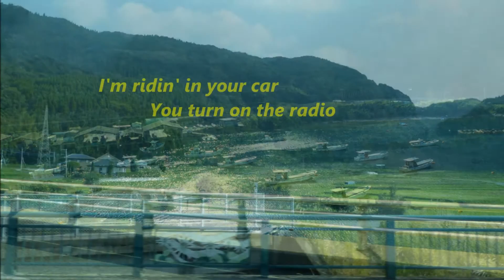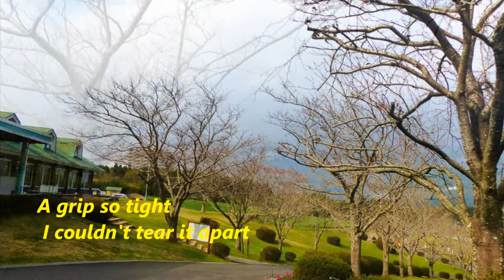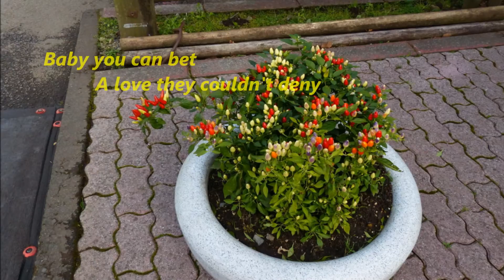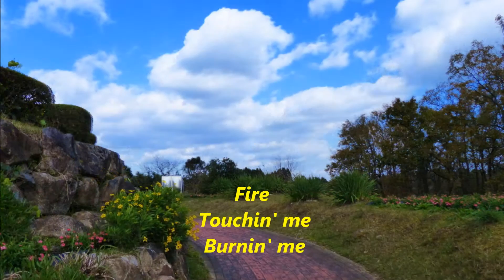FIRE - The Pointer Sisters 。 高千穗牧場 Ranch (in Japan)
REf For more info. about the Pointer Sisters
Note: This video is not intended to infringe any copyright laws in any way. This is for the sole purpose of entertainment; no profit is gained from this.

Place:  高千穗農場 Japan Ranch
Song:   FIRE
Artist:   The Pointer Sisters